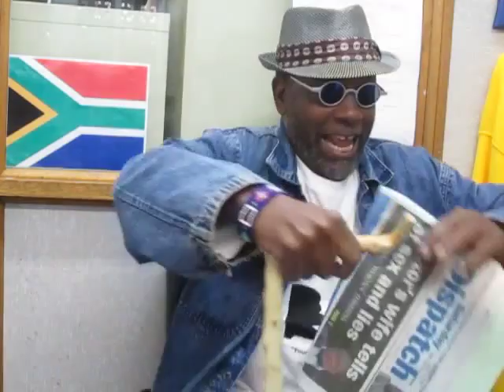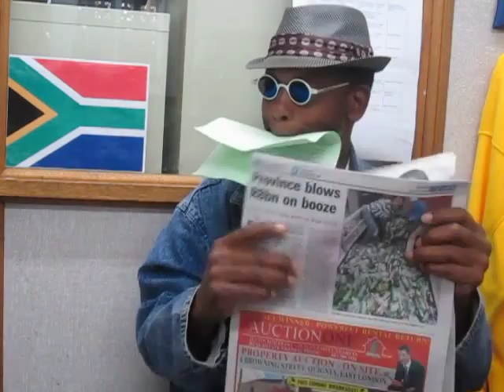Despair Valves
This is a Dispatch from the ArtsDirector emeritus - (nom de você) - T (from thePatterson's takingthetraintoTibet) Tirade. In this Episode theBrother is talking about Booze, and its implications for society.